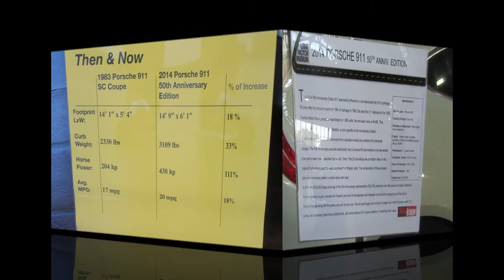2014 Porsche 911 50th Anniversary Edtion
DLR Cars is dedicated to everything automotive.